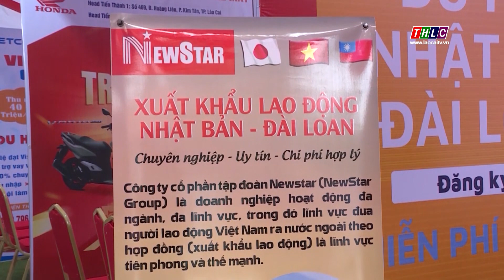Bảo Thắng phấn đấu giới thiệu việc làm mới cho trên 1.900 lao động | THLC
Laocaitv.vn - Năm 2023, huyện Bảo Thắng phấn đấu giới thiệu và tạo việc làm mới cho gần 2.000 lao động.
Đài Phát thanh - Truyền hình Lào Cai